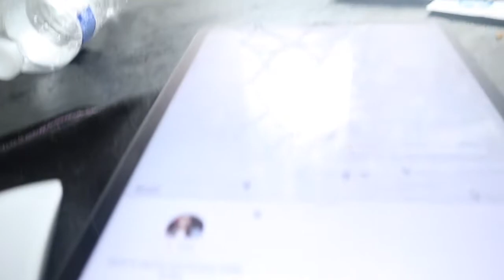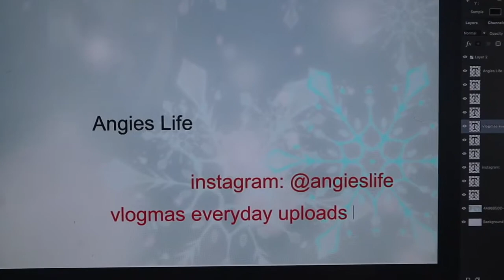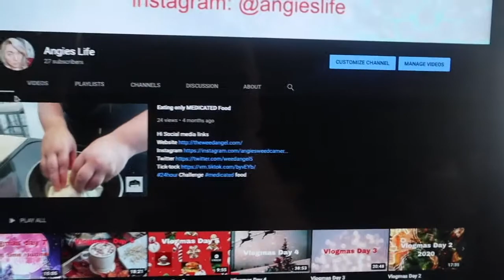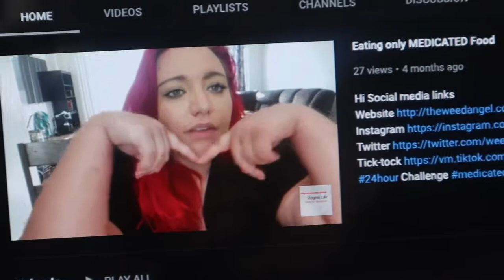VLOGMAS DAY 8 NEW INSTAGRAM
Legal Arizona Medical Marijuana Patient covered by R21-28.6-MMP

Amazon stuff